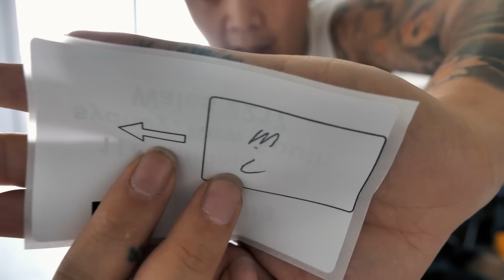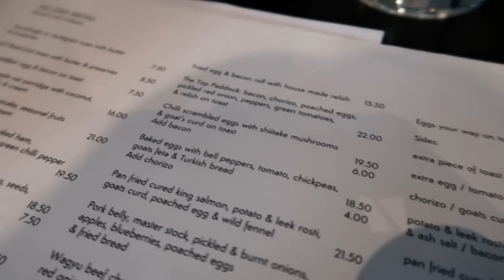GIVEAWAYS COMING SOON...